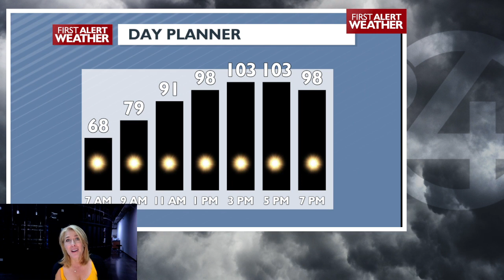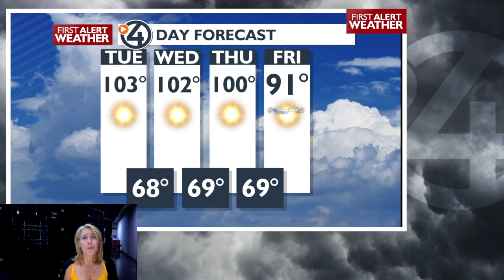Plan your Tuesday: Weather Alert Day for Extreme Heat